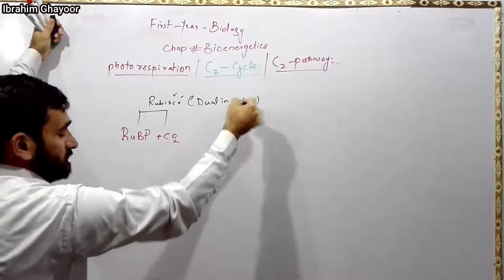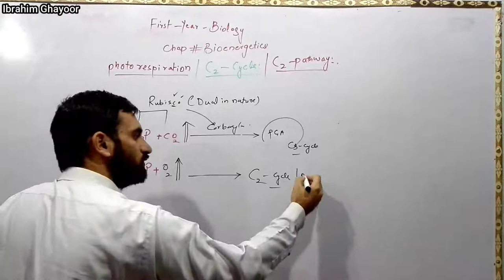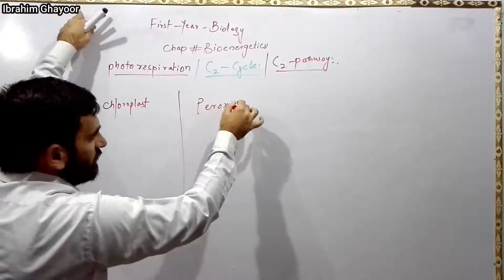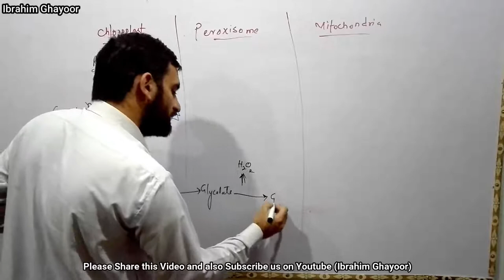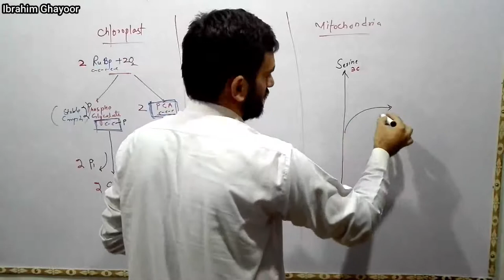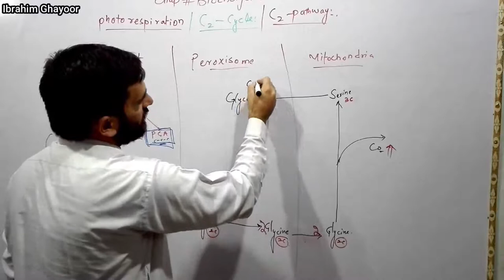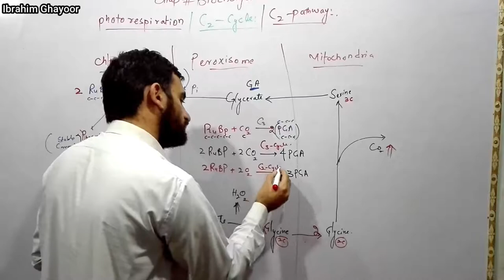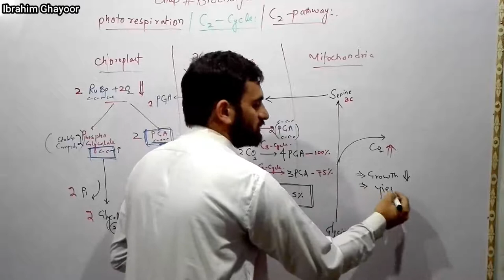Photorespiration and its effects | C2 Cycle | C2 Pathway | Biology In Pashto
Photorespiration | C2 Cycle | C2 Pathway | Biology In Pashto